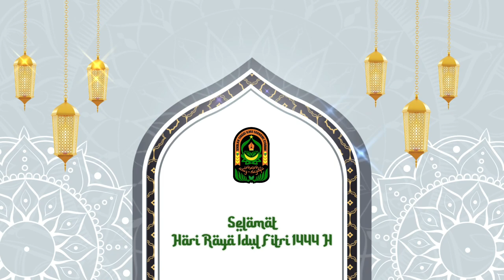Ucapan Selamat Idul Fitri 1444 H STIES IMSYA Pekanbaru